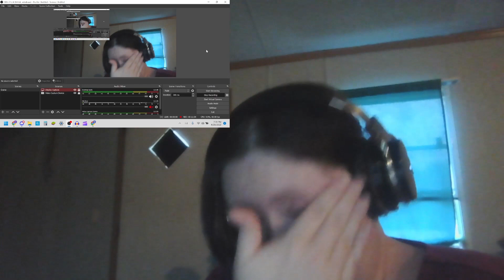Home Free ft. Maggie Baugh "From Here to the Moon and Back" First-Time Reaction Made Me Cry!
I doubt this will be the last time, but welcome to my first time crying on camera!  This song just touched me in a way I didn't expect...Home Free always kills me on ballads, and Maggie Baugh has a beautiful voice and is a wonderful violinist/fiddler (honestly not sure what the difference is, but either way, fabulous!!!).